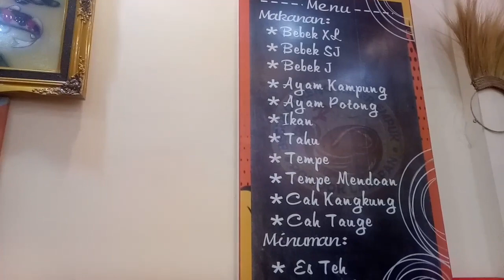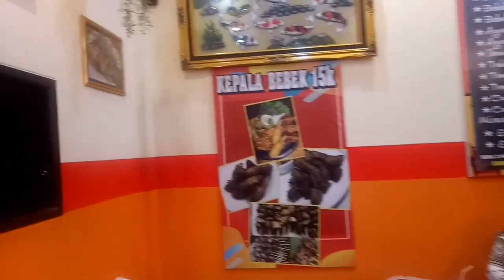Libur pasang bubu cuy